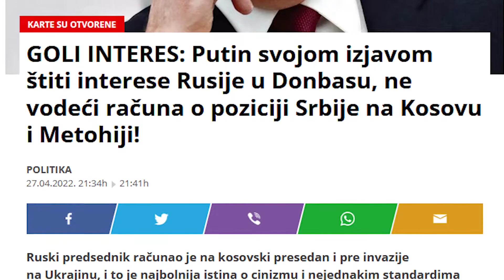Teša Tešanović - Režim pravi odstupnice da mora da uvede sankcije Rusiji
Mislim da režim Aleksandra Vučića sprema odstupnice za slučaj da mora da uvede sankcije Rusiji, rekao je novinar Teša Tešanović.